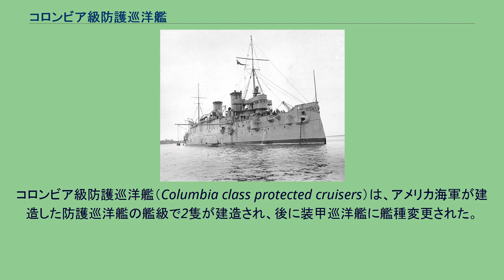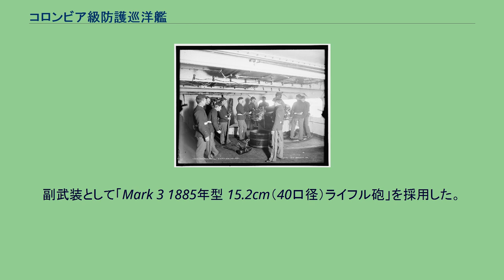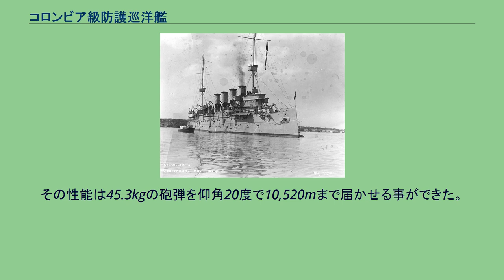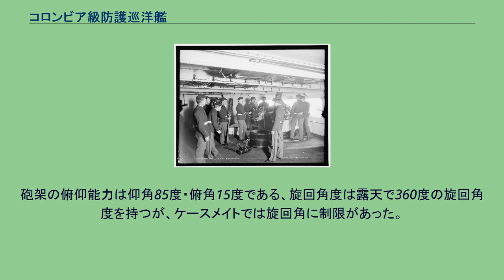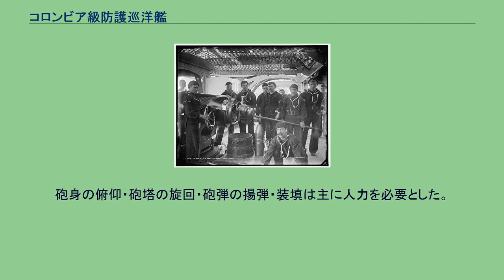コロンビア級防護巡洋艦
コロンビア級防護巡洋艦（Columbia class protected cruisers）は、アメリカ海軍が建造した防護巡洋艦の艦級で2隻が建造され、後に装甲巡洋艦に艦種変更された。
沿岸防御用だった前級までとは違い、本級はアメリカ海軍が通商破壊任務のために設計したクラスである。
主砲の20.3cmライフル砲を撤退時に有利な艦後部に配置し、機関においてはボイラー8基と推進機関は1.5倍の3基3軸推進で速力21ノットを発揮するなど通商破壊に適した独特な設計を採っていた。
2隻の整備を企画したが、コストのかかる設計だったためにアメリカ議会に予算案が通らず1890年度で「コロンビア」が、1891年度計画で「ミネアポリス」が相次いで建造・就役した。
これにより姉妹艦で一部の設計と武装が異なってしまった。
就役時の「ミネアポリス」のイラスト。
キューバのグァンタナモ米軍基地で撮られた最終時の「コロンビア」。
1919年に改装で艦橋が大型化している。
本級の船体構造は平甲板型船体で、艦首から順に構造を記述すれば、艦首水面下には未だ衝角（ラム）が付き、艦首甲板上に15.2cmライフル砲を防盾の付いた単装砲架で並列で2基を配置。
その背後から上部構造物が始まり、司令塔を組み込んだ操舵艦橋を基部として簡素な前部マストが立つ。
船体中央部の煙突の本数は「コロンビア」は4本で、「ミネアポリス」は2本で異なっていた。
その周囲は煙管状の通風筒が立ち並び、舷側は艦載艇置き場となっており、その運用のために2本1組のボート・ダビッドが片舷4組ずつ計8組で運用された。
後部マストが立った所で上部構造物が終了し、甲板一段分下がった後部甲板上に20.3cmライフル砲が単装で1基が後ろ向きに配置された。
舷側には10.2cm速射砲が舷側ケースメイト（砲郭）配置で片舷4基ずつ計2基が配置された。
他に近接火器として5.7cm速射砲が上部構造物と舷側に計12基を配置していた。
就役後に20.3cmライフル砲1基が撤去され、代わりに15.2cm砲1門が搭載された。
1919年に艦橋構造を大型化して、前後のマストを延長して無線設備の強化を行った際に前後に見張り所を設けた。
後部マストの基部に無線所が新設された。
武装面においては舷側の前後の10.2cm速射砲4基と水雷兵装全てが撤去され、代わりに「Mark10 7.6cm（50口径）高角砲」が単装砲架で2基が搭載された。
本級にも搭載された20.3cm（40口径）ライフル砲。
写真はニューヨーク (装甲巡洋艦)の舷側砲の砲員たち。
就役時の「ミネアポリス」。
この時代の軍艦には珍しく集合煙突を採用しており2本煙突となった。
艦首の15.2cm砲の右砲を右舷に向けて指向している。
舷側の砲門には10.2cm速射砲と5.7cm速射砲を配置している。
主砲は「Mark 5 1894年型 20.3cm（40口径）ライフル砲」を採用した。
その性能は重量118.0kgの徹甲弾を仰角20度で最大射程14,630mまで届かせる事ができた。
搭載形式は単装砲架で1基を搭載した。
砲架の仰角は最大20度・俯角4度まで砲身を上下でき、旋回角度は300度に旋回できた。
発射間隔は毎分2～2.8発であった。
本級にも搭載された15.2cm（40口径）ライフル砲。
写真はマサチューセッツ (BB-2)のもの。
副武装として「Mark 3 1885年型 15.2cm（40口径）ライフル砲」を採用した。
その性能は47.7kgの砲弾を毎分1.5発を発射できた。
砲架は仰角12度から俯角10度の範囲で上下でき、300度の旋回角度を持っていた。
他に対水雷艇用にイギリスのアームストング社のコピーの「Mark 1 1897年型 10.2cm（40口径）速射砲」を採用した。
その性能は45.3kgの砲弾を仰角20度で10,520mまで届かせる事ができた。
砲架は仰角20度から俯角15度の範囲で上下でき、300度の旋回角度を持っていた。
発射速度は毎分8～9発であった。
他に近接火器として3.7cm単装機砲4基を上部構造物に搭載した。
対艦攻撃用に36cm魚雷発射管を単装で4門を装備したが「ミネアポリス」はより大型の46cm魚雷を使用した。
本級にも搭載された7.6cm（50口径）高角砲。
就役後の1919年に、対空火器として「1914年型 76.2cm（50口径）高角砲」...